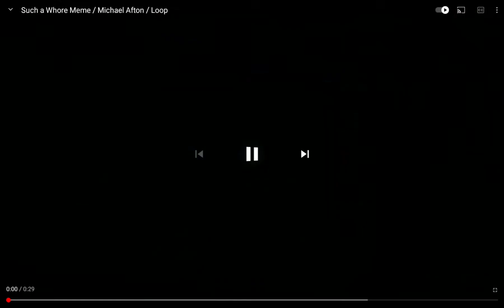Top 14 Micheal memes